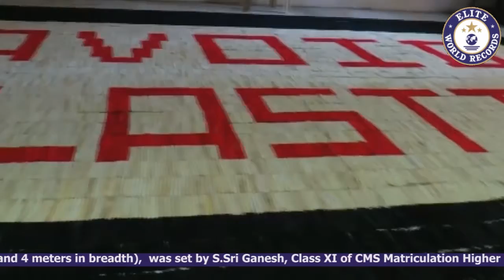Largest Ice Stick Mosaic by a Minor (Male) - EWR20155377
The Largest Ice Stick Mosaic by a Minor (Male) measured 20 square meters (5 meters in length and 4 meters in breadth), was set by S.Sri Ganesh, Class XI of CMS Matriculation Higher Secondary School, Ganapathy, Coimbatore District, Tamil Nadu, India on December 4, 2015.